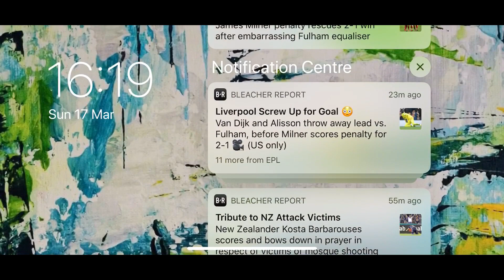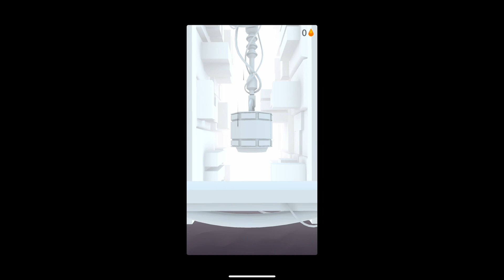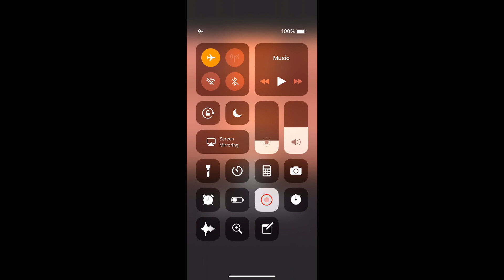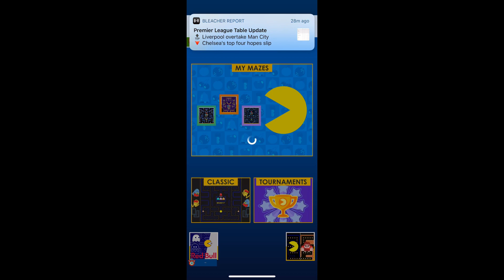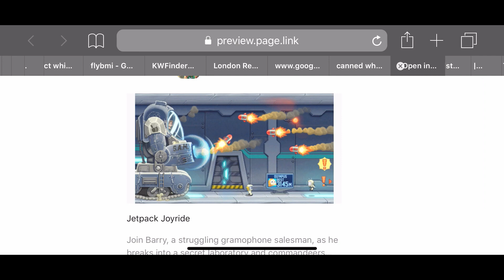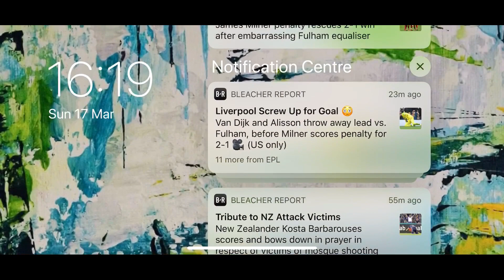FRUIT NINJA, SCREAMGOHERO & JELLY JUMP WALKTHROUGH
2019